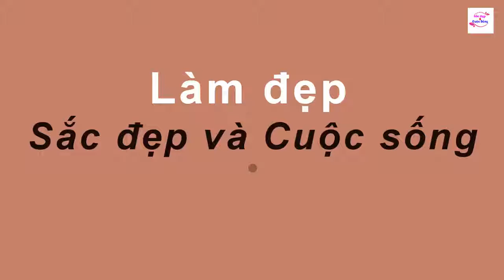4 cách rửa mặt là trắng như trứng bóc bằng nguyên liệu có sẵn nhà nào cũng có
4 cách rửa mặt là trắng như trứng bóc bằng nguyên liệu nhà nào cũng có#suckhoevalamdep,

-  99% phụ nữ “điên cuồng” đi mua oxy già về trị mụn, dưỡng da, làm trắng răng sau khi phát hiện công dụng: